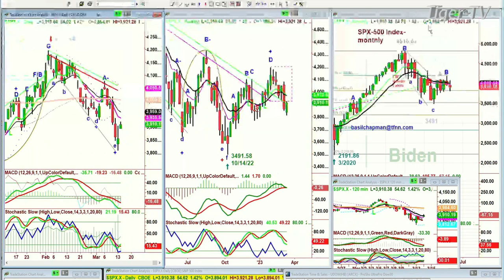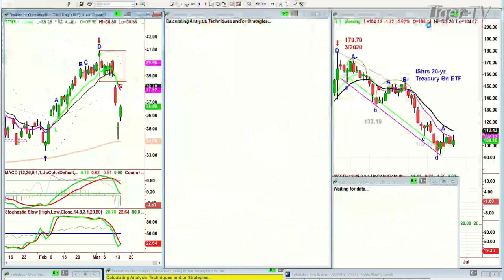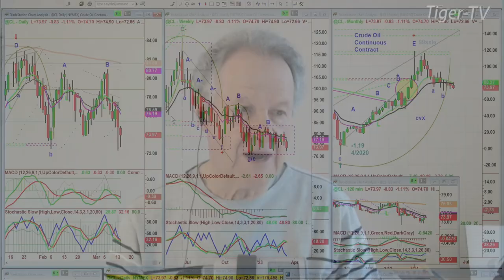March 14th, 10AM ET Market Update on TFNN - 2023